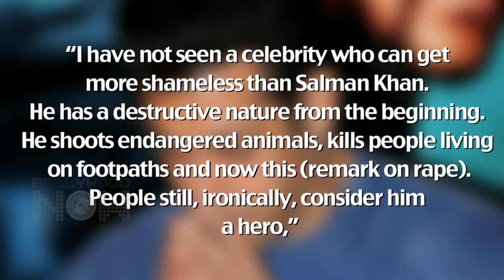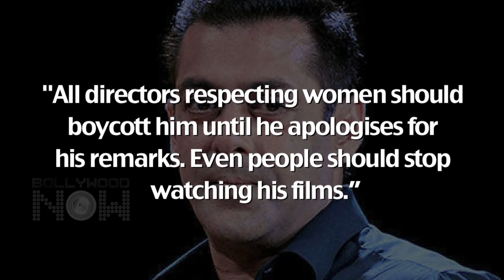Boycott Salman Khan : RAPE Comment | Demands Political Parties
Salman Khan Raped Woman Remark: Politicians urge filmmakers to boycott Salman Khan. Watch the video.